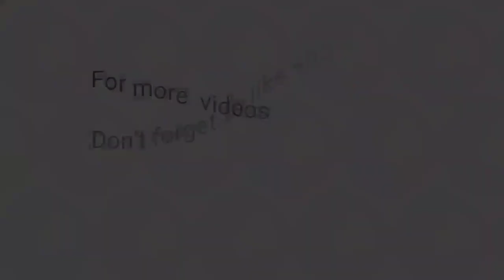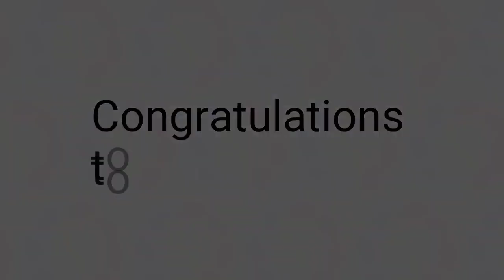3rd Draw STL Pampanga July 3, 2023 (Monday)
Small Town Lottery Result for SunCove Corporation Pampanga Province Draw Result, (Monday) July 3, 2023 (STL)